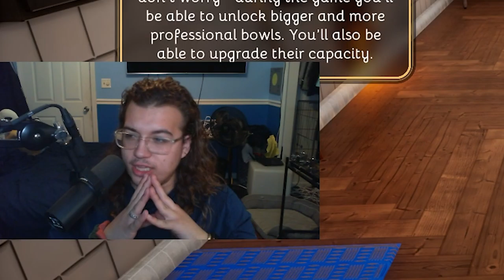Using Dough to Make More Dough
LIVE EVERY DAY: RIGHT HERE ON THIS CHANNEL